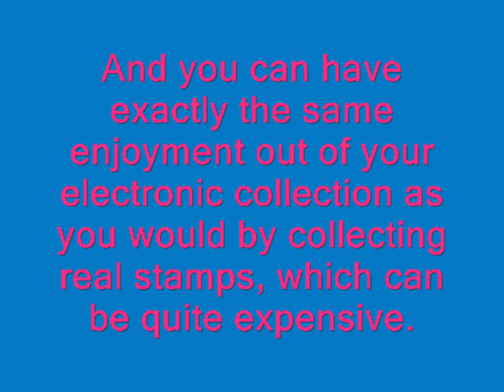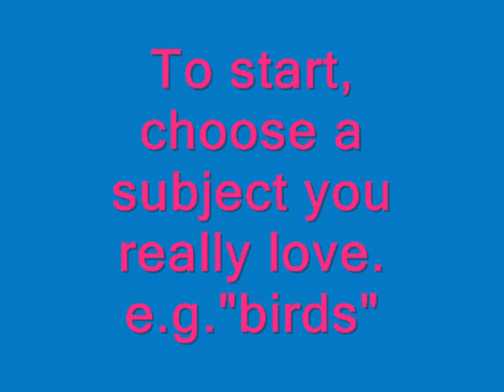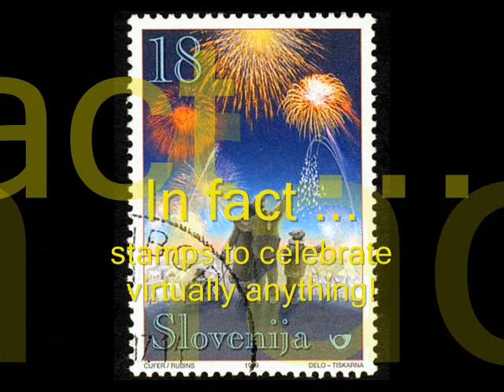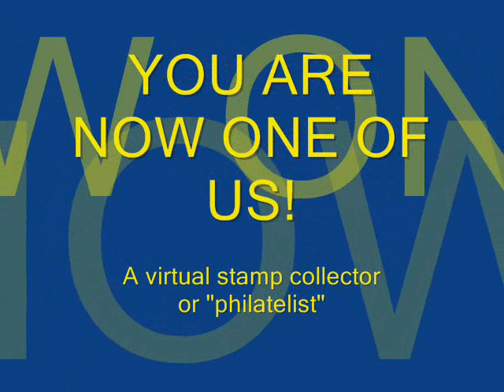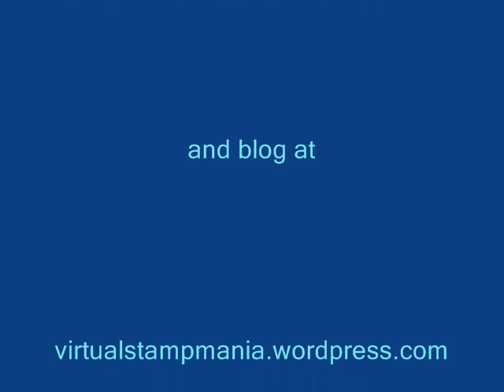How to become a virtual philatelist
Virtual stamp collecting has become a favourite pastime on social media platforms such as FaceBook, Flickr and Twitter/Twitpic. This is a short introduction with all you need to know to get started as well as directions to the main virtual stamp websites. Start your virtual stamp album online today. Its the most fun you can have with your computer on!